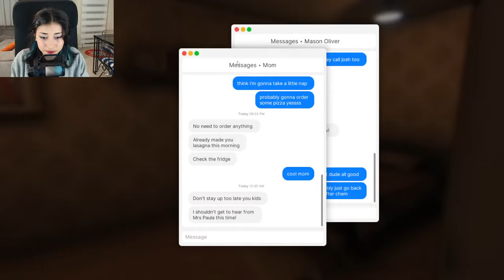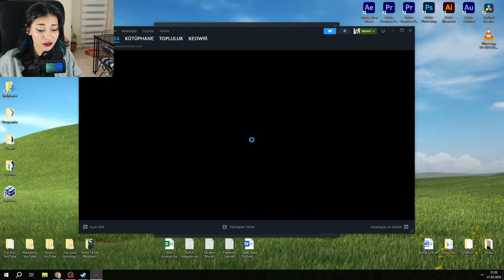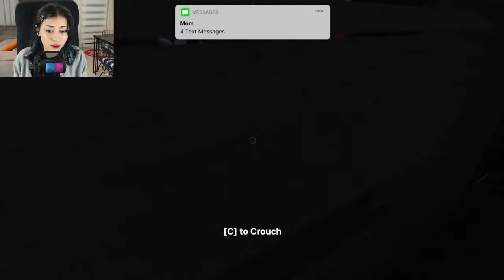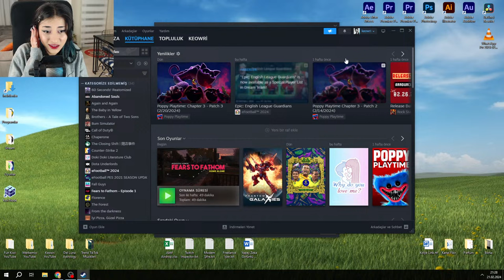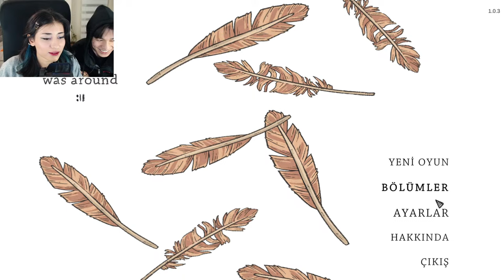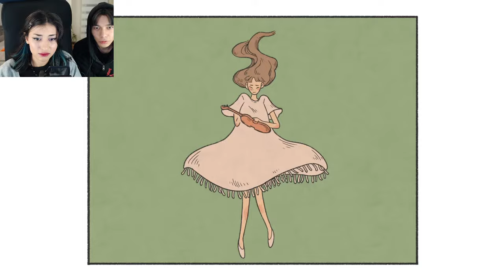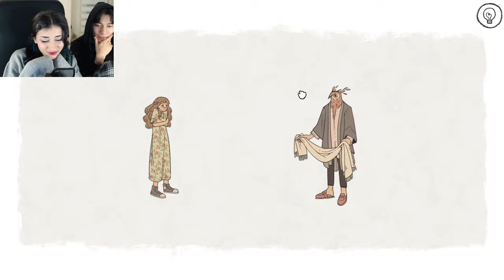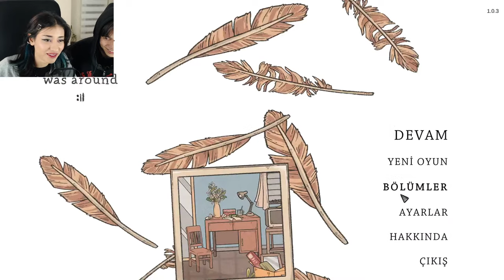EVDE TEK BAŞINA! | Fears To Fathom & When The Past Was Around